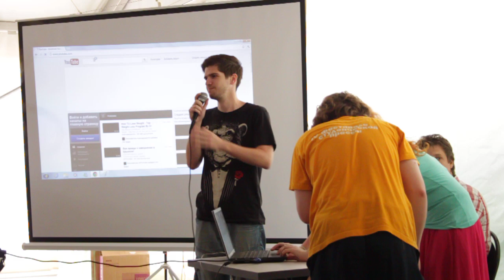Селигер-2012. Руслан Усачев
Руслан Усачев на Всероссийском Молодежном Образовательном форуме - "Селигер-2012"